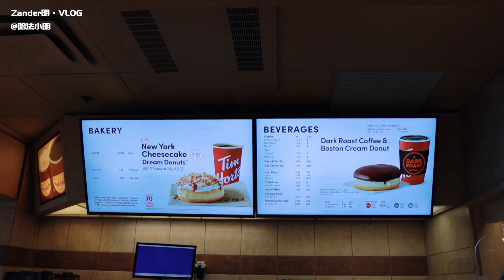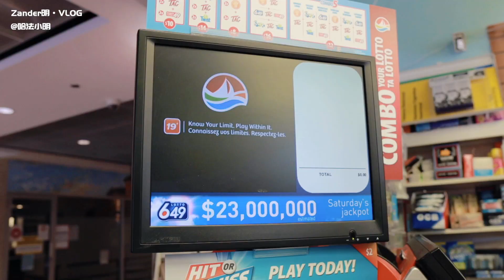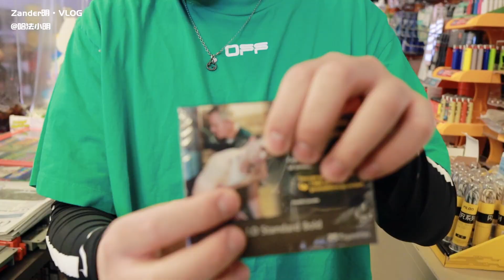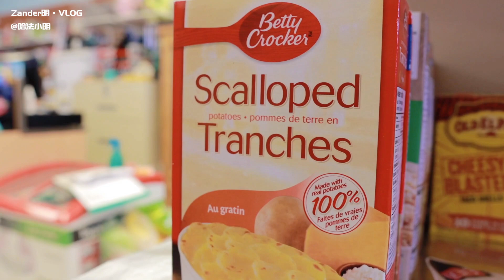在加拿大上班非常的轻松？疫情期间在「加拿大哈利法克斯」上班的一天，全程跟拍。【Zander明】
😁大家好我是Zander， 今天的视频我全程跟拍了Yvan在加拿大哈利法克斯上班的一天。在加拿大疫情上班还是很危险的，要注意防护哦。
😬不要忘记点赞👍评论✏️订阅⬇️哦。